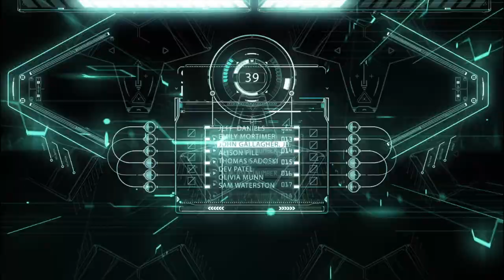"Revolt of the Machines" ( produced with Korg Wavestate & Yamaha Modx)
Mir war mal danach, einen brachialen epischen Score zu produzieren.
Die Sounds, habe ich mit dem Yamaha Modx kreiert.